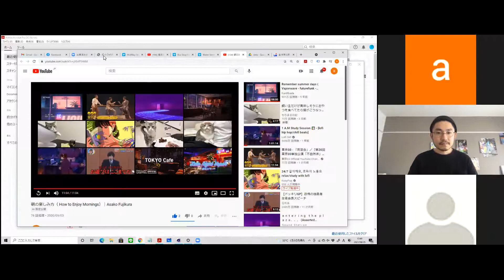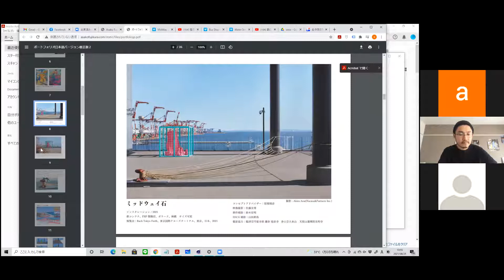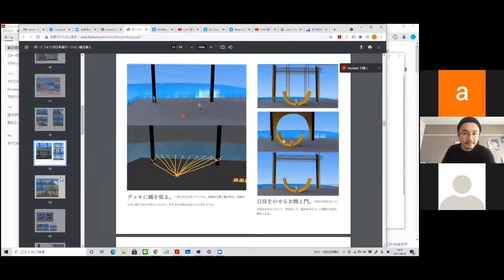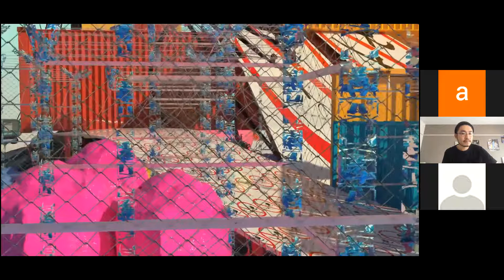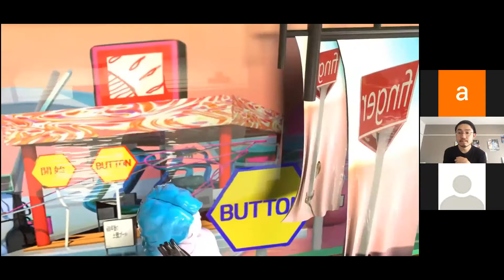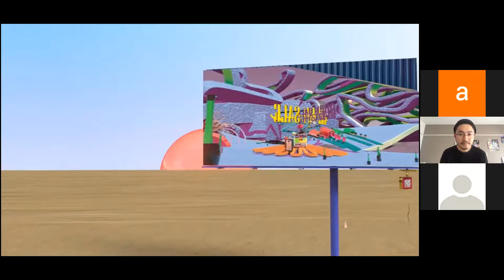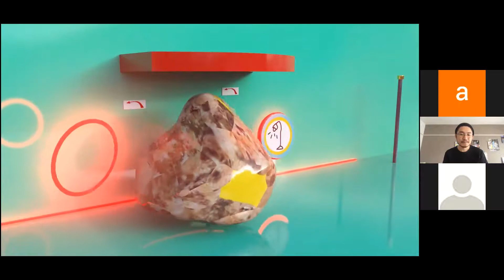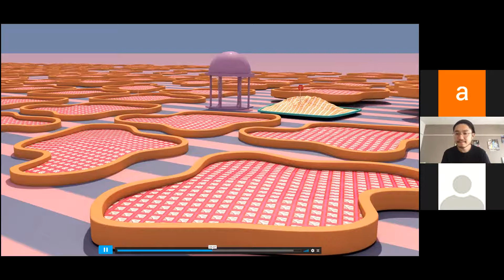AIR2 talk ゲスト: 藤倉麻子